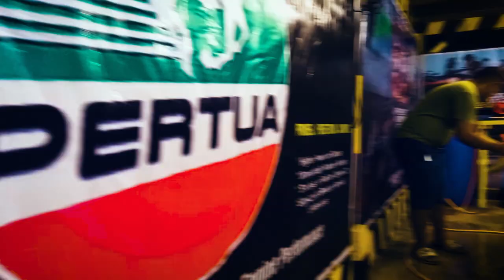Car Wash Cinematic Film/ Promotion Video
thanks to owner supremo argel camarin
this is my first project cinematic film, im using my phone
sumsung A31 with Prestigio 3- axis Gimbal stabilizer

yon lang gamit ko guys kasi yon lang ma afford ko.